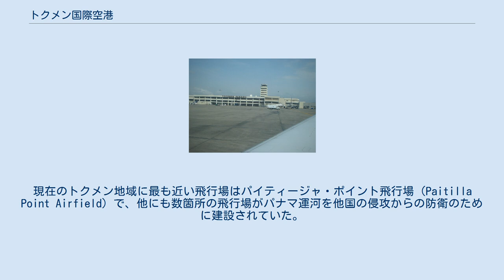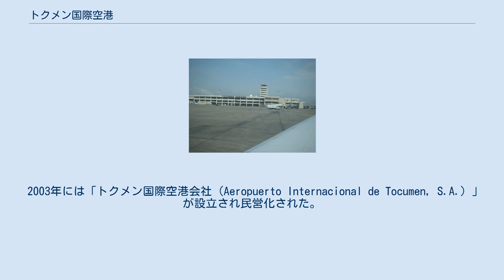トクメン国際空港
トクメン国際空港（トクメンこくさいくうこう、Aeropuerto Internacional de Tocumen）は、パナマのパナマシティ東側郊外にある国際空港。
コパ航空の本拠地である。
2006年に大幅拡張・改装を行なった。
中央アメリカで最も乗降客の多い空港である。
 パナマ運河を他国からの侵略から防護するため数ヶ所の空港が建設されていたが、日本海軍の真珠湾攻撃の後からはパナマの全ての空港は米軍にのみ使用許可が出されていた。
現在のトクメン地域に最も近い飛行場はパイティージャ・ポイント飛行場（Paitilla Point Airfield）で、他にも数箇所の飛行場がパナマ運河を他国の侵攻からの防衛のために建設されていた。
 第2次世界大戦後、1947年6月1日にトクメン国際空港が開港。
7年後には旅客ターミナル・事務棟ビルが完成し、その空港ビル（現在貨物ターミナルとして使用中）は720ヘクタールの面積で海抜38mに建てられた。
その後パナマが中南米地域のハブとなるにつれ通過する旅客や航空交通量が増えビルの規模が不足したため、1971年に新ターミナルの建設が開始された。
土地改良とトクメン川の移設を経て1978年8月に完成し、9月より供用開始された。
現在でも同時に2機が着陸できる滑走路が併設されている地域最大級の空港となった。
 1981年には軍政により、同年に飛行機事故死した元国家主席オマル・トリホス将軍にちなみ、オマル・トリホス国際空港と改称されたが、1989年の米軍パナマ侵攻後ノリエガ政権が倒れ、名称は元に戻された。
 元々の滑走路（03L/21R）は現在主に貨物機とビジネスジェットに使用され、現在の主要滑走路（03R/21L）は3,050 m × 45 mの規模。
03R方向ではILSカテゴリーI使用可で、主に旅客機用として使用されている。
 2003年には「トクメン国際空港会社（Aeropuerto Internacional de Tocumen, S.A.）」が設立され民営化された。